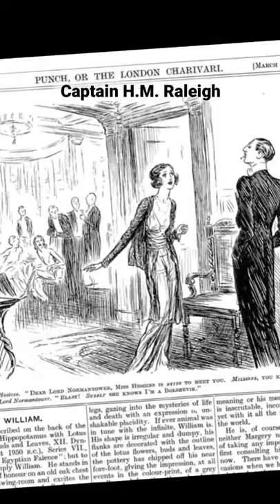Presenting William: The Met’s unofficial mascot 🦛✨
Presenting William, an adorable Egyptian hippo made ca. 1961–1878 B.C.—and The Met's unofficial mascot! 🦛